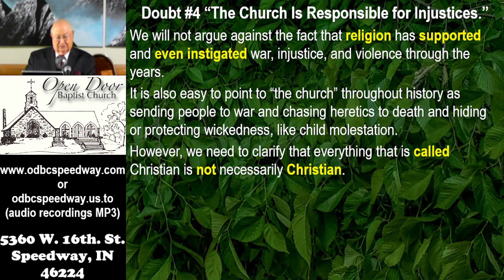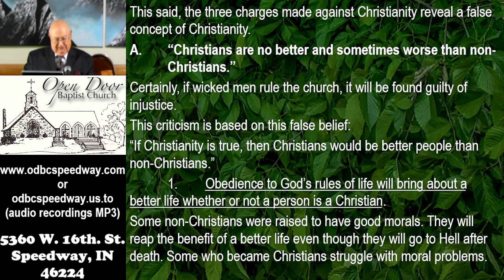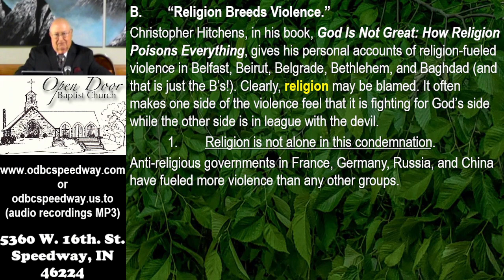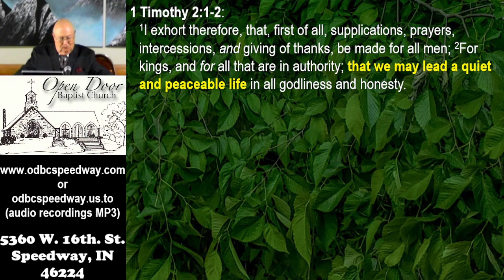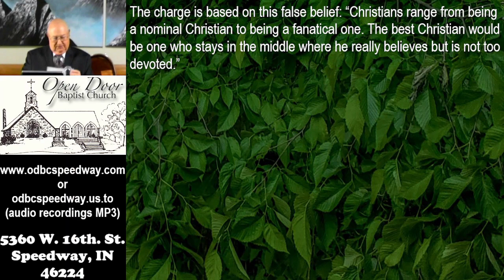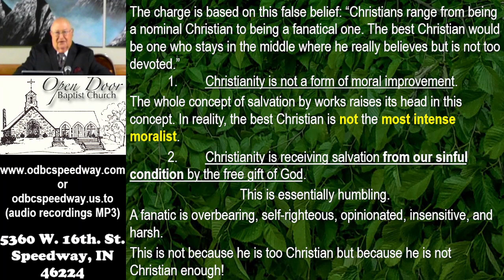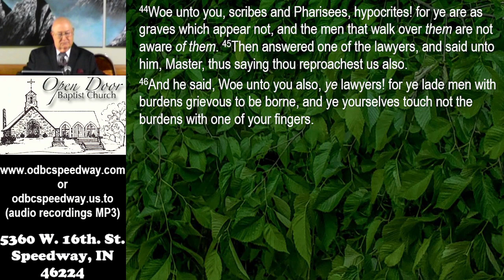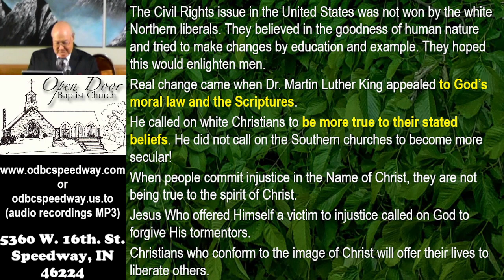June 4, 2023 - Sunday AM - Seven Doubts Number 4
"Seven Doubts Number 4"
June 4, 2023 - Sunday AM

Service Schedule:
Sunday 9:30AM - Sunday School
Sunday 10:45AM - Morning Worship
Sunday 2:30PM - Ethiopian Amharic
Sunday 6:00PM - Evening Worship
Wednesday 7:00PM - Prayer & Bible Study

5360 W. 16th. St.